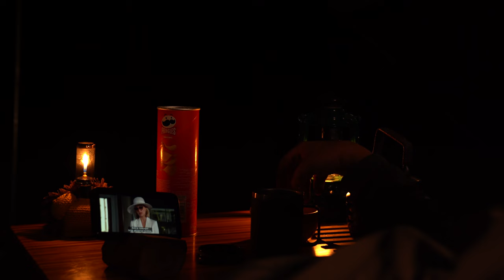SOLO CAMPING in RAIN - sleeping under a tarp without a tent - ASMR - Ep01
CAMPING in the fresh air in the rain is very relaxing. I slept on a folding camp cot as the weather wasn't too cold. It was a very comfortable and peaceful camping night. Since my camping car is powerful, I can reach the farthest and most desolate spots. I hope you like this camping video.

Camping gear I use :
Camping Light
Camping Light2
Collapsible Water Container
Sleeping Mat
Sleeping Bag

Car:
Ford Ranger 2.0 Eco Blue 4x4 Wild Track